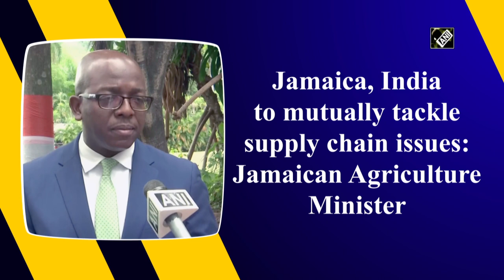Jamaica, India to mutually tackle supply chain issues: Jamaican Agriculture Minister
Kingston (Jamaica), May 17 (ANI): Pearnel Charles Jr, Jamaican Minister of Agriculture and Fisheries, said that it would be sensible for both India and Jamaica to Jamaican tackle crop production issues in a mutually beneficial relationship.  “We have benefitted from support and participation of India in beautifying this place. There are many Jamaicans who connect directly with India,” said Pearnel Charles Jr.  “Despite historic crop production last year, we are facing serious potential issues that may arise in disruption of supply chain. It only makes sense for Jamaica and India to partner and tackle them in a mutually beneficial relationship,” he added.  (JA)